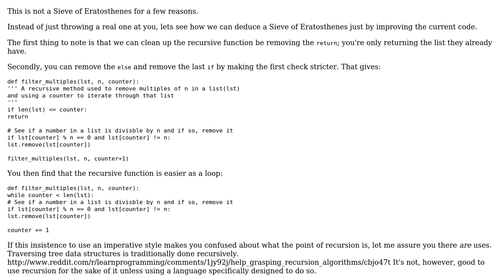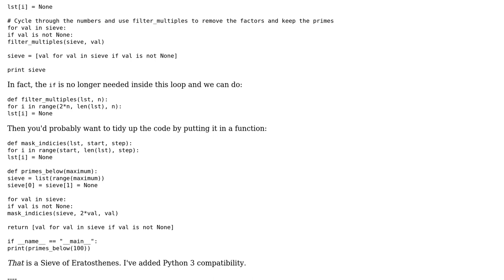Code Review: A prime number sieve using recursion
With thanks & praise to God, and with thanks to the many people who have made this project possible! | Content (except music & images) licensed under CC BY-SA | Music | Images & others | With thanks to user Veedrac user Jeel Shah and the Stack Exchange Network Trademarks are property of their respective owners. You are responsible for your own actions.